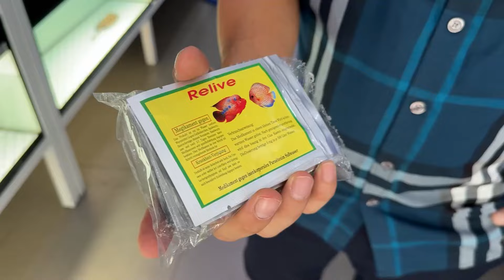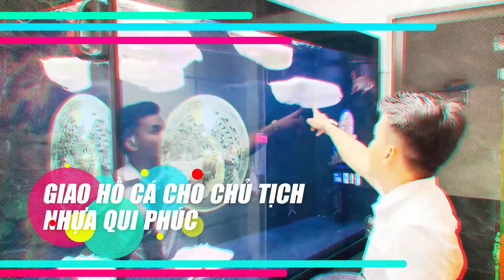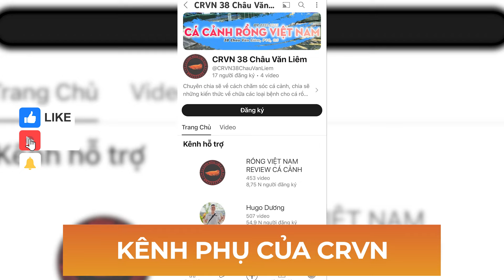"Thần dược" chuyên trị đường ruột nói chung và BONG BONG Ở CÁ RỒNG nói riêng